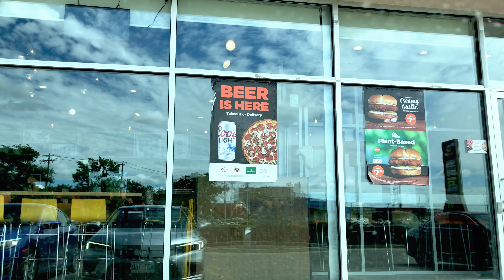Canada Vlog 4 | Gimli Beach | Winnipeg Lake | Manitoba Canada